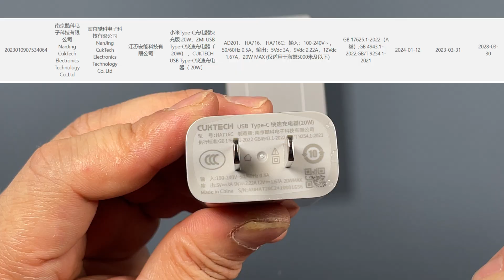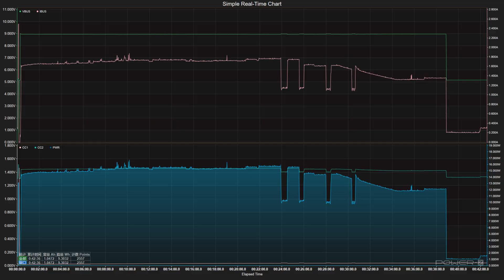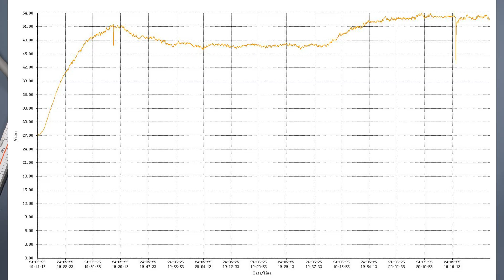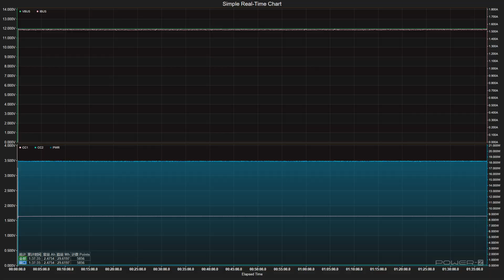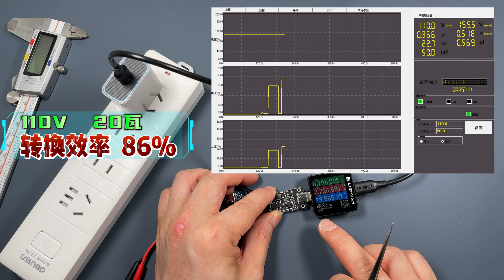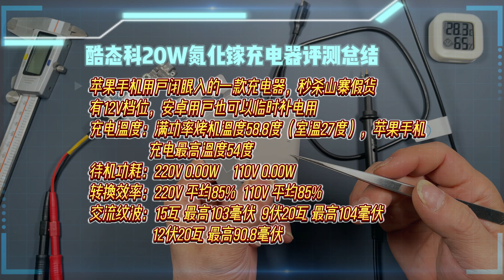山寨假货的克星！酷态科20瓦氮化镓充电器详细评测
山寨假货的克星！酷态科20瓦氮化镓充电器详细评测，这个20W的充电器咋们已经测了很多款了，今天再来测试一个经济实惠价格超便宜的酷态科20W氮化镓充电器，大家都知道酷态科就是以性价比著称，而且质量是很不错的，这一款20W的充电器，可以说是横扫一切山寨假货垃圾充电器，信不信，咋们测完就知道了。